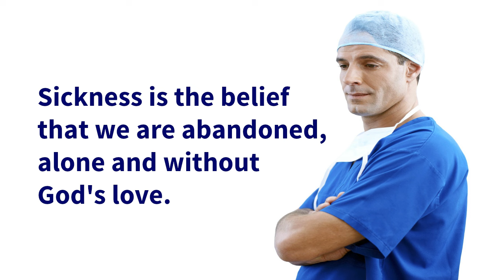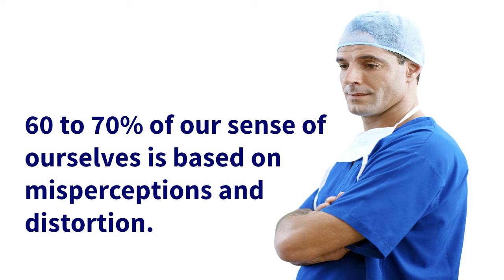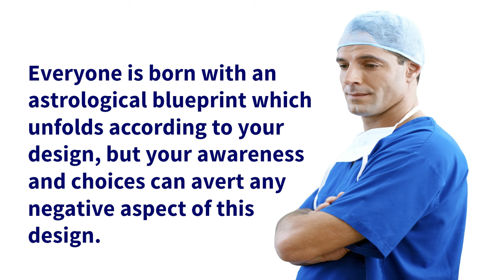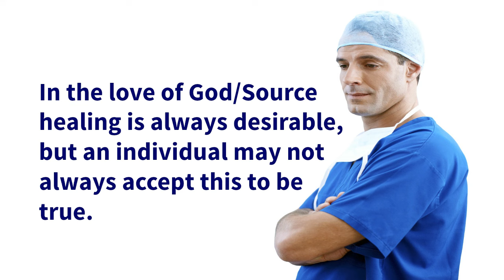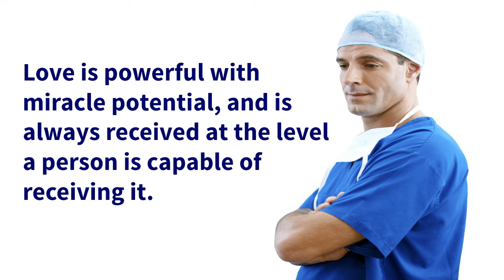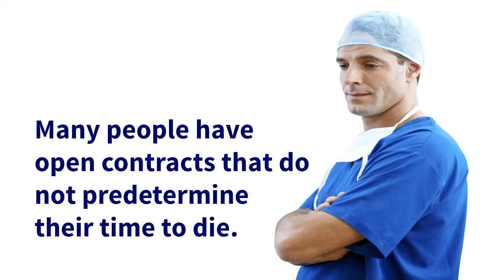Sickness, Dying & Death in the Akashic Records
These are the profound statements from the Answers From The Akashic Records session with Aingeal Rose & Ahonu on Sickness, Death & Dying.